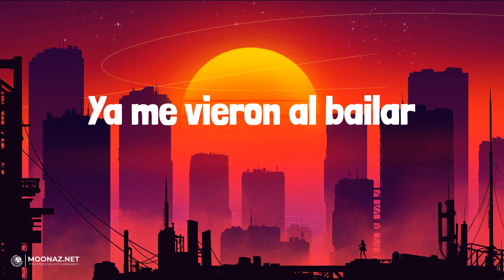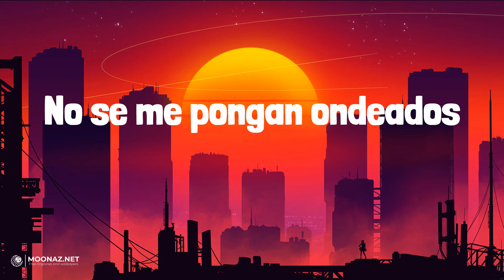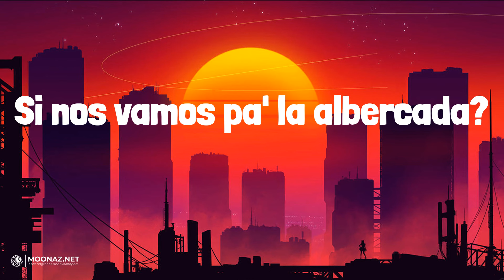Fuerza Regida - SABOR FRESA | LETRA | BUBALU - Feid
🎶Fuerza Regida - SABOR FRESA | LYRICS, LETRA | BUBALU - Feid

Lyrics:
Otro pedo
Como siempre viejo
Fuerza Regida
Ahuevo viejo
Fui, soy, y seguiré